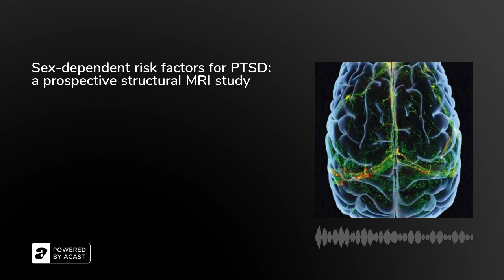Sex-dependent risk factors for PTSD: a prospective structural MRI study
After a traumatic event, women are more likely to be diagnosed with post-traumatic stress disorder, or PTSD. Research has been conducted on what might be causing this higher rate of diagnoses; for instance, perhaps women had more cumulative trauma in their lives than the men in question. But scientists say that even taking prior childhood trauma into account, women are still diagnosed at a higher rate than men.&nbsp;

Alyssa Roeckner is a neuroscience PhD candidate at Emory University, she’s in the lab of Dr. Jennifer Stevens, assistant professor in the department of Psychiatry and Behavioral Sciences at Emory University. They are two of the authors of a recent study in NPP titled “Sex-dependent risk factors for PTSD: a prospective structural MRI study.”